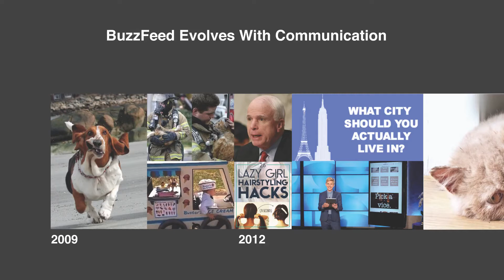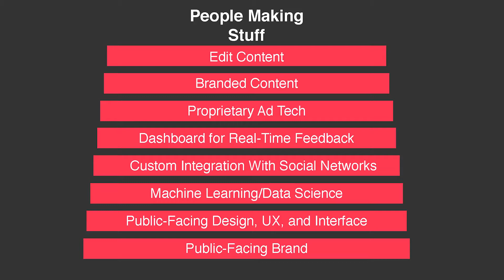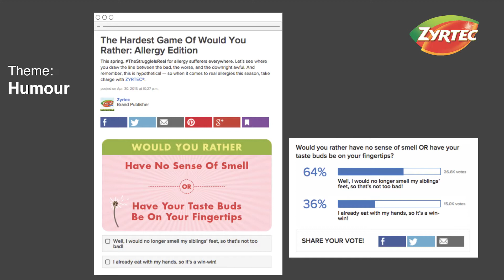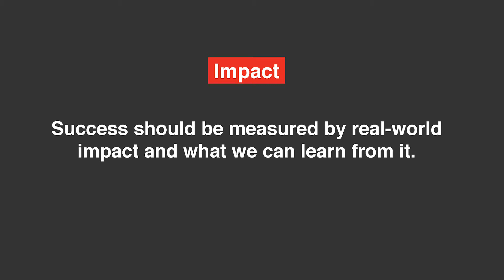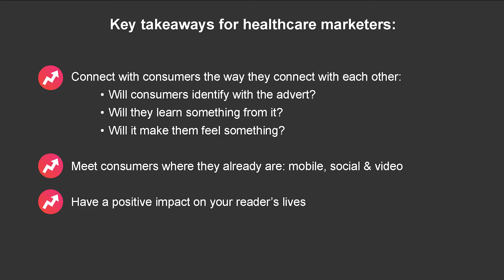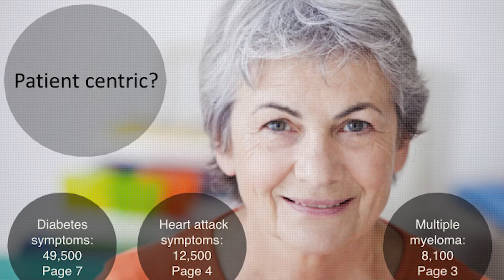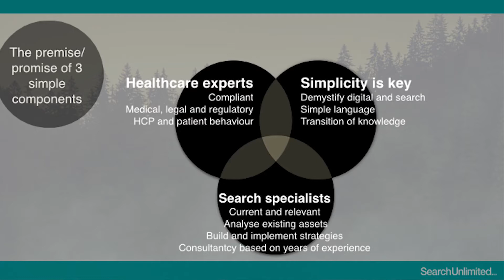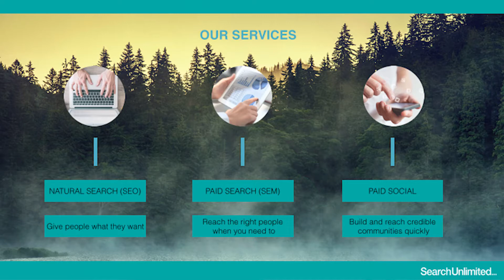Buzzfeed's Kate Burns and Search Unlimited's Matt Lowe on Digital In Healthcare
Kate Burns discusses how consumers engage with Buzzfeed's content and how this is impacting on Healthcare, whilst Matt Lowe looks at how the Pharma industry needs to adapt to provide a better customer experience (CX) and how SEO and SEM should be at the heart of the change.